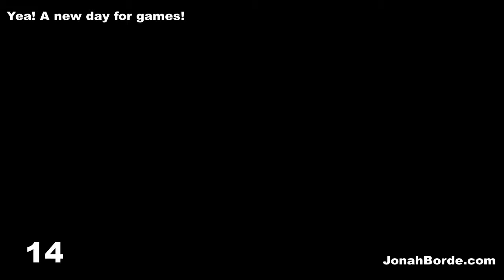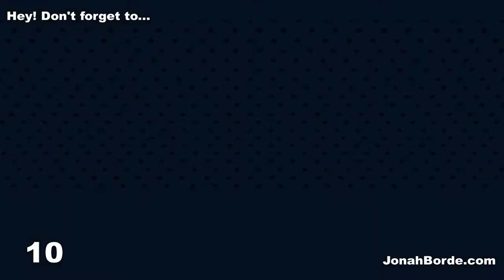Candy Crush Saga Level 7680 To 7682